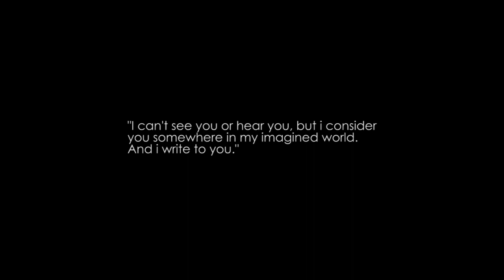Performance Highlights from White Rabbit, Red Rabbit at NUS Arts Festival 2014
WHITE RABBIT RED RABBIT
Nassim Soleimanpour
Mandarin translation by Wu Han Yun (吴菡芸)
An Aurora Nova Production

Fri 21 – Sun 23 Mar | 8pm | UCC Dance Studio
Additional matinee performances at 3pm on Sat & Sun
BOOK TICKETS

"I was born on Azar 19th, 1360 in Tehran. That’s Tehran, December 10th, 1981 in Christian years ... "

Imagine being 29 and forbidden to leave your country. Nassim Soleimanpour dissects the experience of a whole generation in a wild, utterly original play from Iran. Forbidden to travel, he turns his isolation to his own advantage with a play that requires no director, no set, no rehearsals and a different actor reading the script cold for the first time at each performance.

In Singapore, White Rabbit Red Rabbit will be performed by Oliver Chong, Nora Samosir, Li Xie (Mandarin) and NUS alumni Paula Sim and Shiv Tandan.